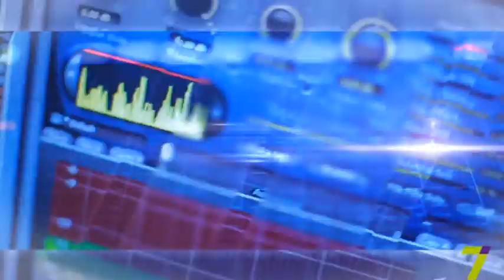Одесский молодежный совет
Святослав Линдюк - глава Одесского молодежного совета ВП "НМСУ"
Вероника Мотулько - член Одесского молодежного совета ВП "НМСУ"